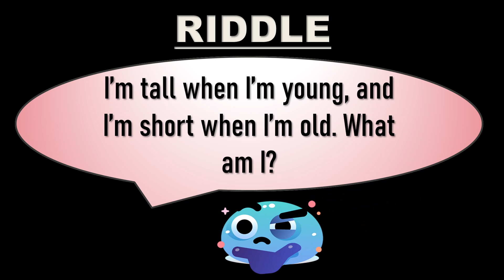Riddle knowledgeworldsa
Riddle